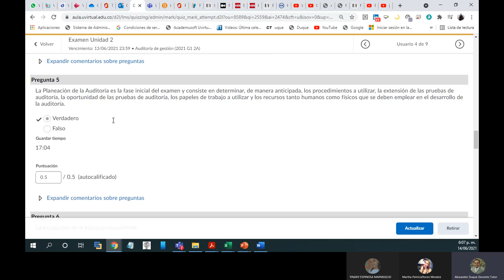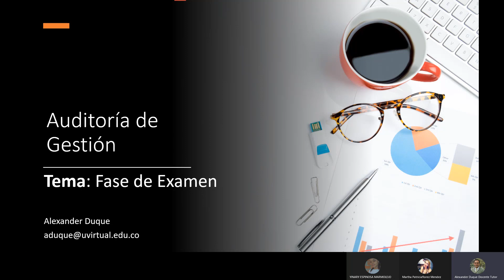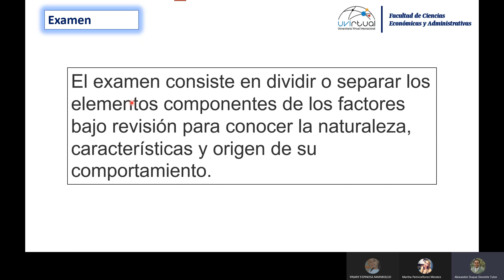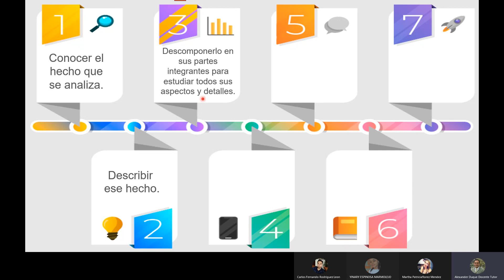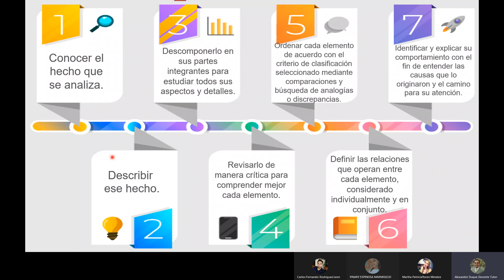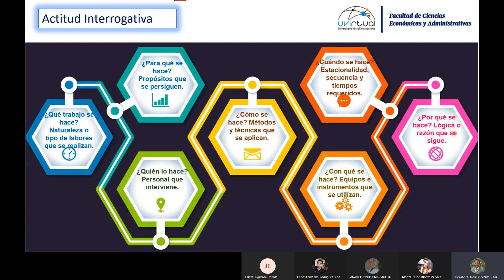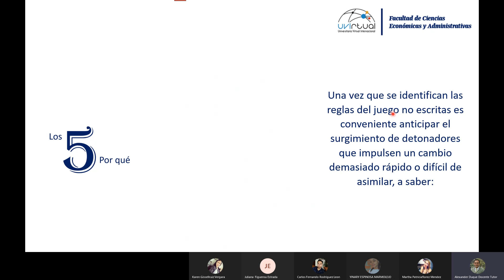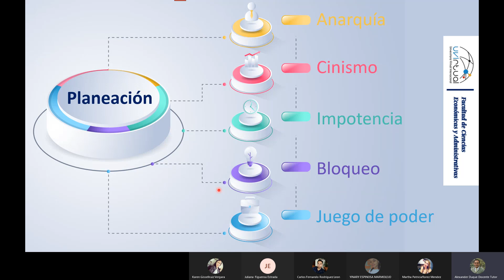Fase de Examen